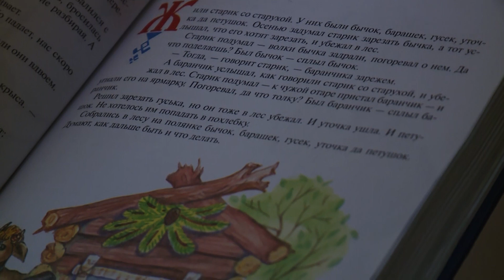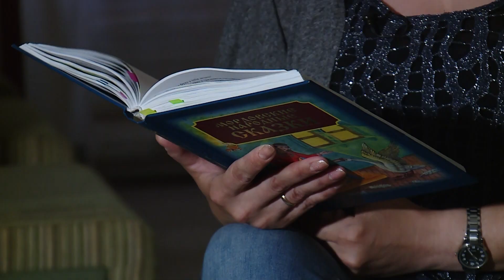Волшебный мир мордовской сказки. Выпуск 8